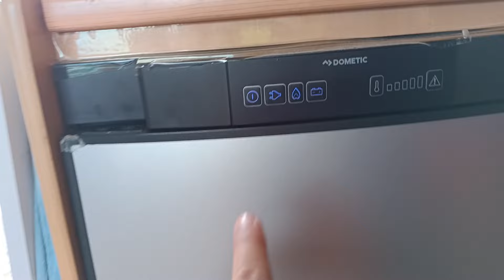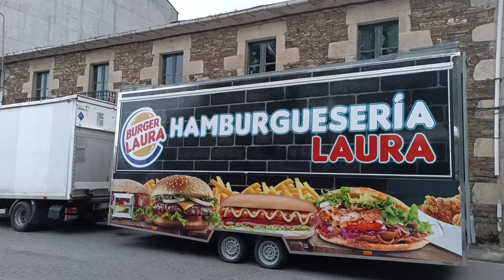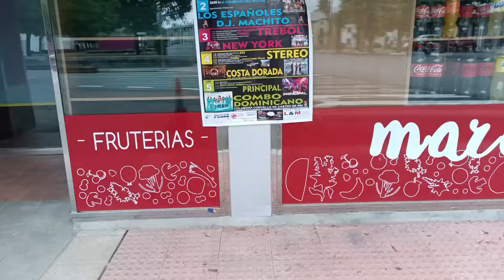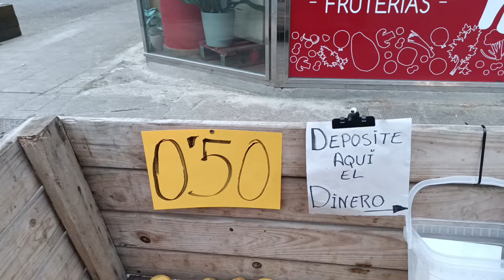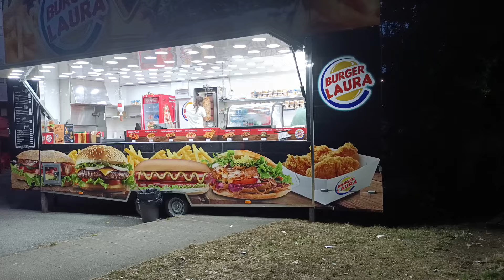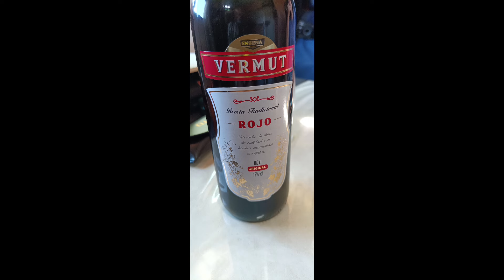As vezes PROBLEMAS aparecem, área com energia grátis para Autocaravana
Mais uma área de serviço para autocaravana com eletricidade gratuita.
Dias felizes em Castro de Rei, Galícia, Espanha de motorhome, a autocaravana chamada Vida. Morando, vivendo e viajando há mais de 1500 dias, 4 anos e 2 meses. um diário de nossa vida e viagem com dicas sobre este estilo de vida. Informações preciosas que podem ajudar a quem quer curtir este tipo de viagem e vida  Desfrutem!

Colaboradores

::::::: Tokio-Tiger

:::::CLLOIO Optical Store

Código: MPA003

:::::::Allpowers Estações de Energia e Painéis Solares Portáteis

::::: OutIn Nano - Espresso Portátil Máquina
Sua Estação Móvel de Café expresso:

Código: VIAJANDOGERAL

:::::::COMPRE NOSSO livreto
História em Quadrinhos (Banda Desenhada) volume 1, 2, e 3

:::::: TEMU::::::

Código: ack354720